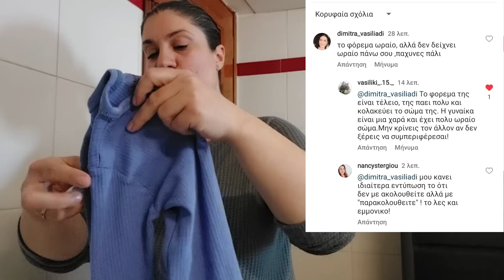Day #17 Γιατί ασχολείστε με τα κιλά μου? - Μασκέ Πάρτι του Σχολείου! | Nancy Stergiou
Θα κάνουμε καθημερινή παρεούλα μέχρι τέλος Φεβρουαρίου και ελπίζω να τα λέμε καθημερινά στα σχόλια!

Συχνές ερωτήσεις:

1.Μένουμε στα Λουτρά Αιδηψού Ευβοίας
2.Δεν δείχνουμε τα παιδιά μας γιατί είναι ανήλικα και θέλουμε να αποφασίσουν τα ίδια αν θα δείχνουν τα πρόσωπα τους στα social media όταν μεγαλώσουν.